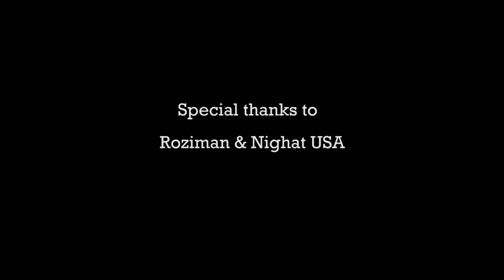Palawar by Mansoor Ali Shabab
Palawar
Singer Mansoor Ali Shabab
Sitar  Aftab Alam
Production: Aesthetic Films & Sounds